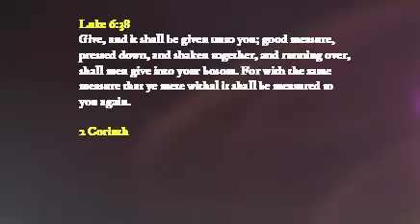PRINCIPLE OF GIVING - A SIMPLE ILLUSTRATION FOR US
Luke 6:38 - Give, and it shall be given unto you; good measure, pressed down, and shaken together, and running over, shall men give into your bosom. For with the same measure that ye mete withal it shall be measured to you again.

2 Corinthians 9:6 - But this I say, He which soweth sparingly shall reap also sparingly; and he which soweth bountifully shall reap also bountifully.